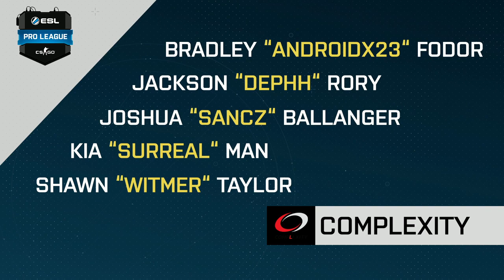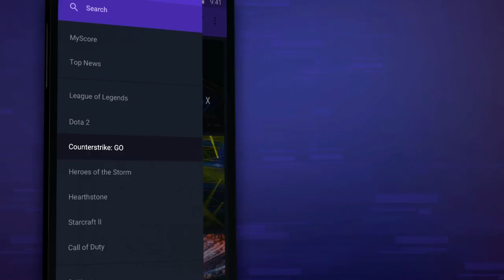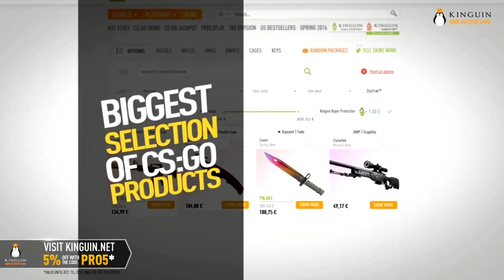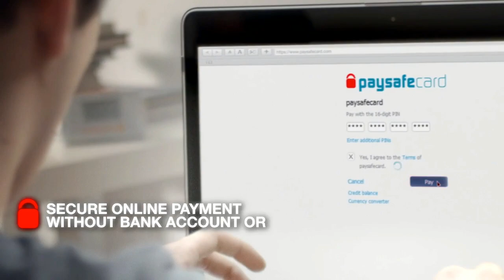CS:GO - compLexity vs. Echo Fox [Train] Map 1 - ESL Pro League Season 4 - NA Matchday 14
The ESL Pro League returns! With US$750,000 up for grabs and the very best teams competing, we can expect tons of fantastic matches and world-class CS:GO action!